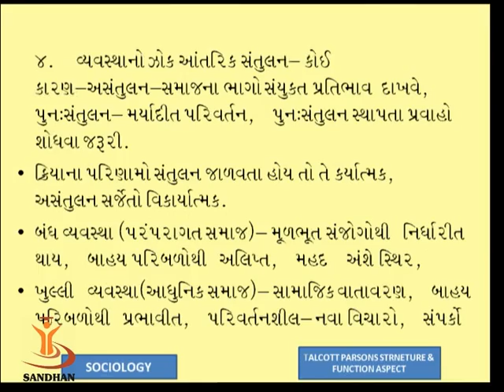ટાલકોર્ટ પાર્સન્સના સામાજિક કાર્યોનો અને વ્યવસ્થાના ખ્યાલો 04